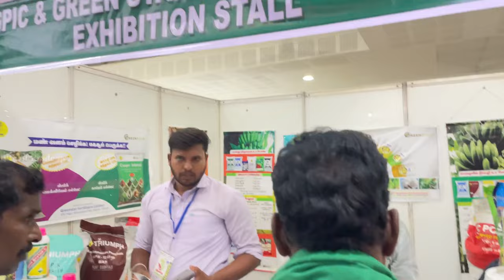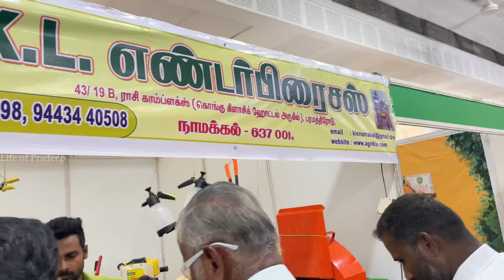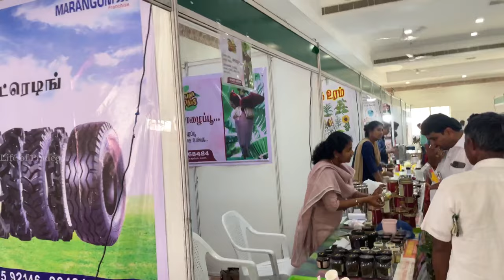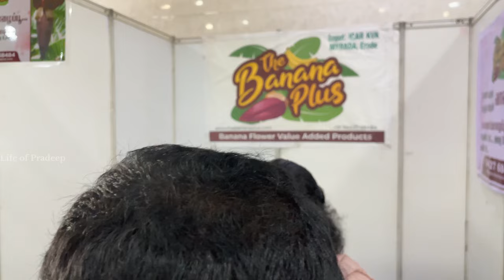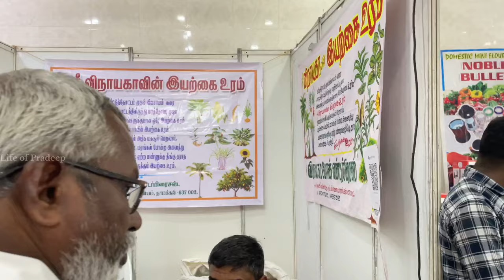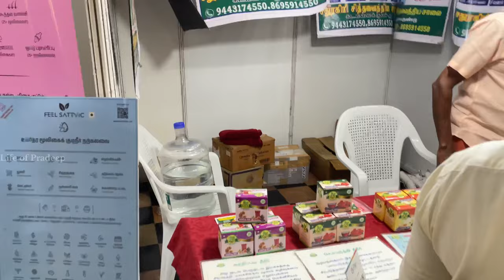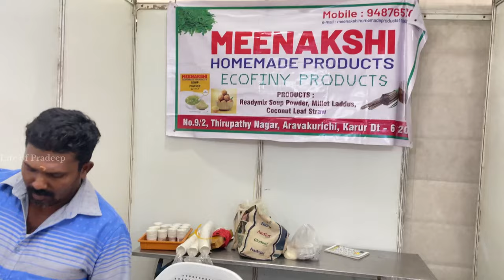நமது திருசெங்கோட்டில் முதல் முறையாக விவசாய கண்காட்சி🚜🌾